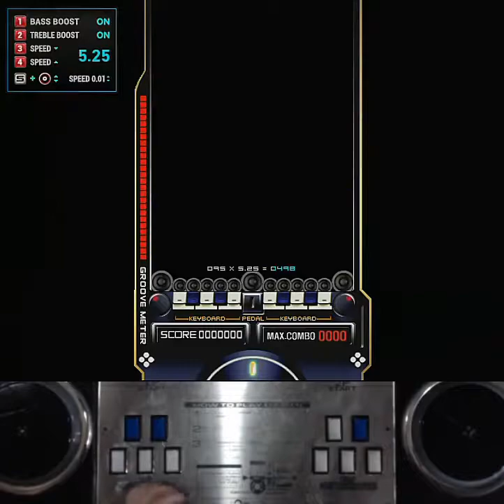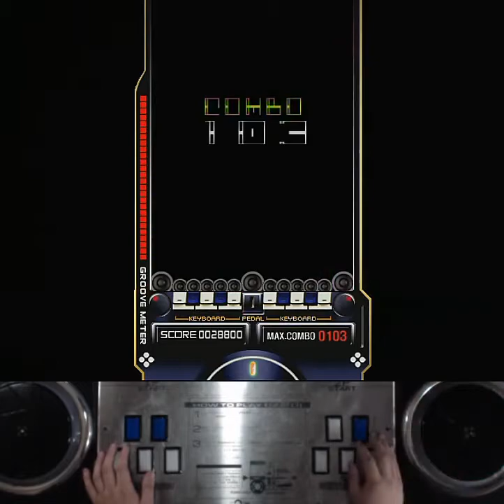[RTU] EZ2AC 10K Get the beat (NM) [02]